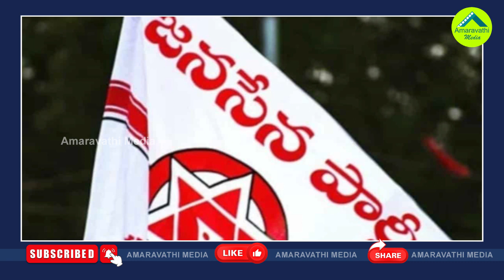చంద్రబాబుకు ఇది మరో కొత్త తలనొప్పి| Alliances Are Sure To Bring Big Trouble To Chandrababu